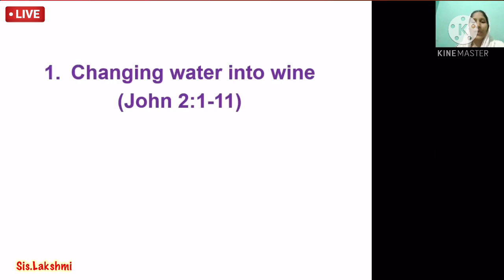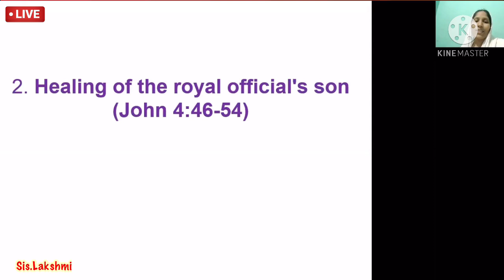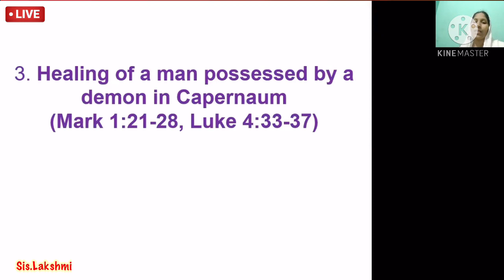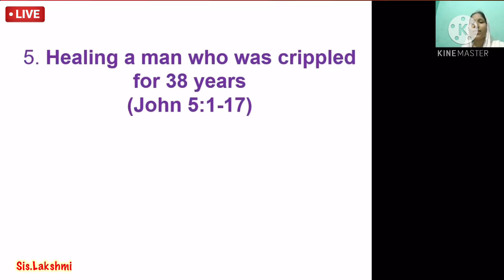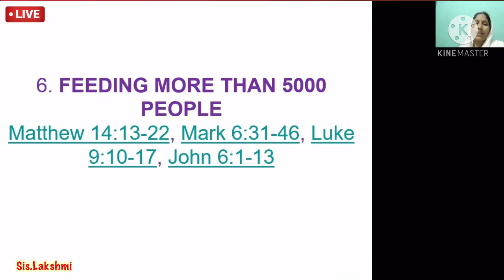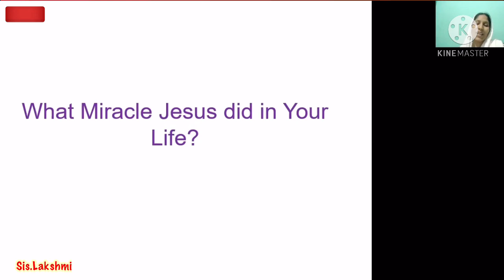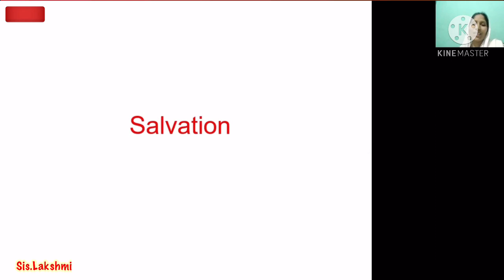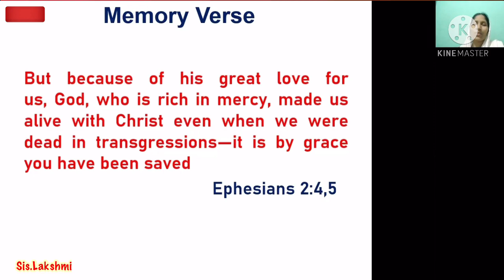SUNDAY SCHOOL @ ANTIOCH [07-4-21]